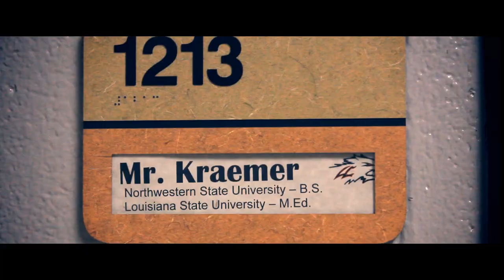This is how William asked Christina to prom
Written and directed by William Menjivar

Edited by Andrew Bradley

Staring William, Andrew, and Malek